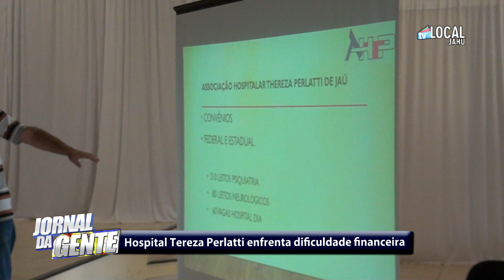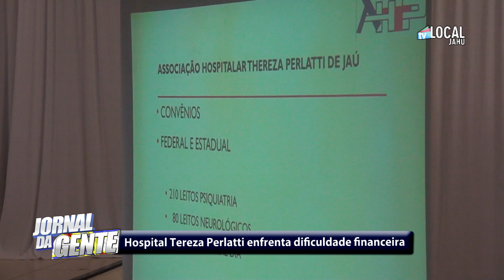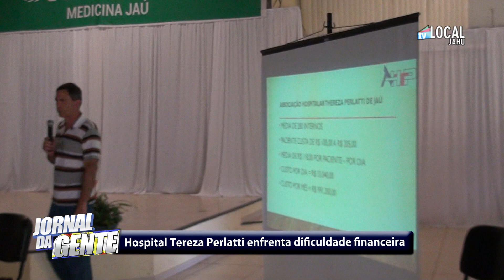Hospital Tereza Perlatti enfrenta dificuldade financeira